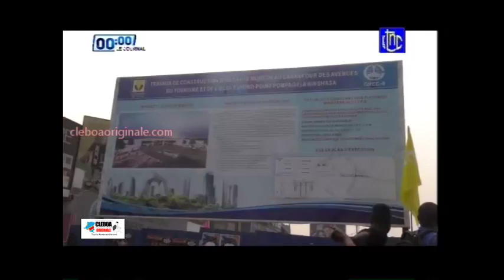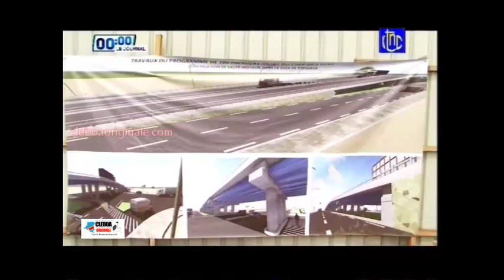Président Félix TSHISEKEDI visite les CHANTIERS de 100 jours à KIN. Population ESEPELI Makasi